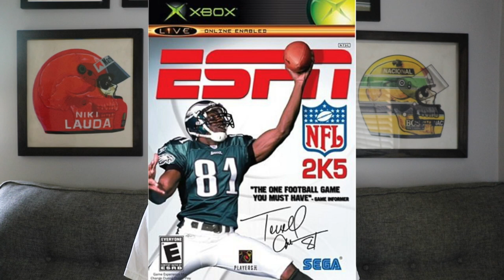Multiple NASCAR Games In Development? Bye, bye Motorsport Games!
according to Mike Straw at Insider Gaming, there are multiple studios working on a new NASCAR game(s). Plus NASCAR has terminated their exclusive contract with Motorsport Games.